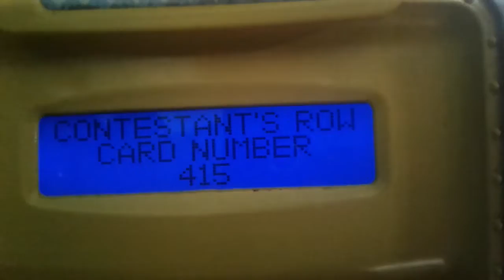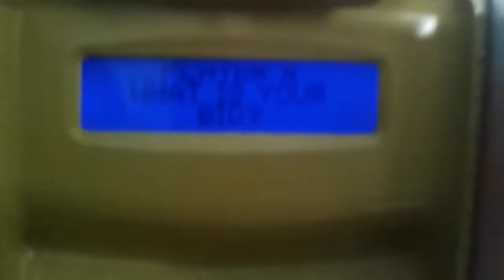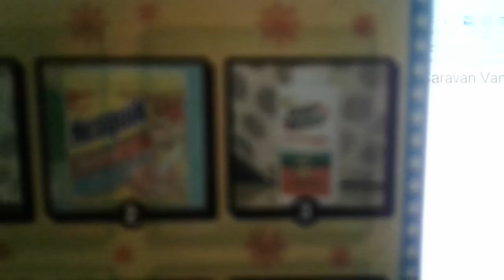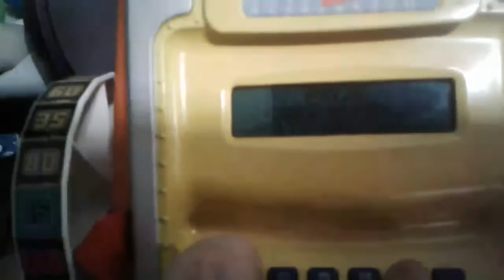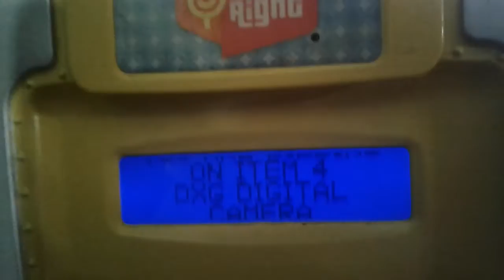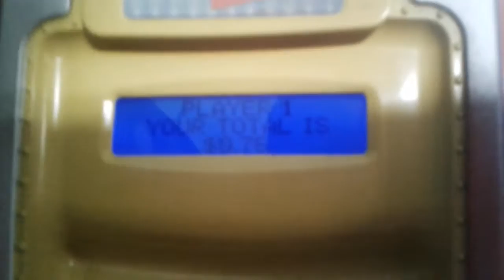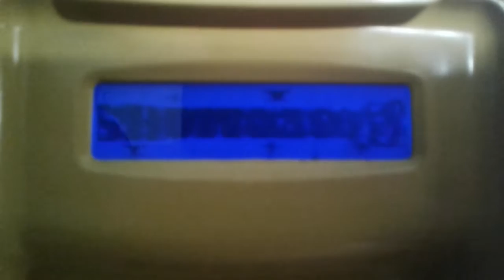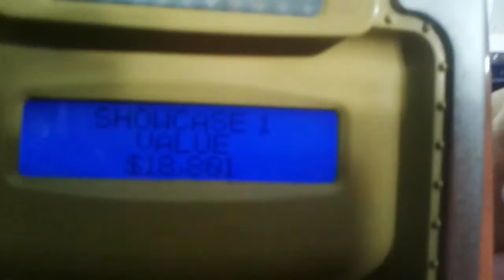The Price is Right Electronic Game Episode 28